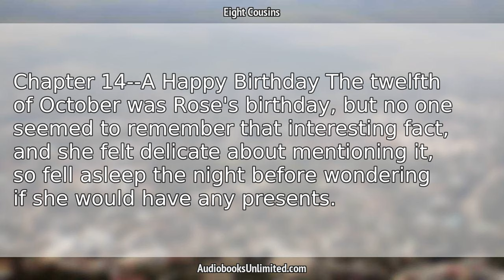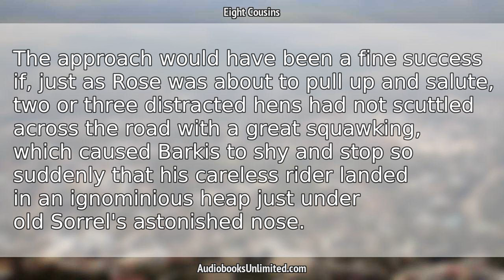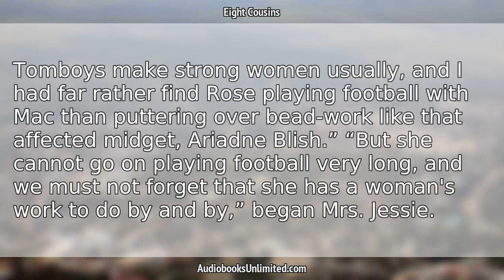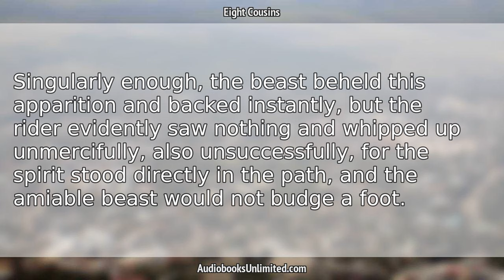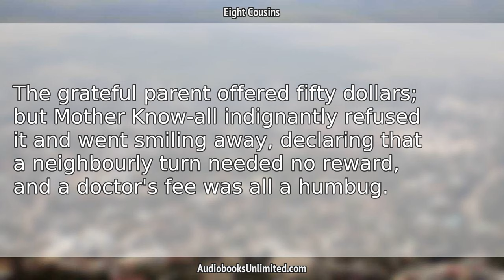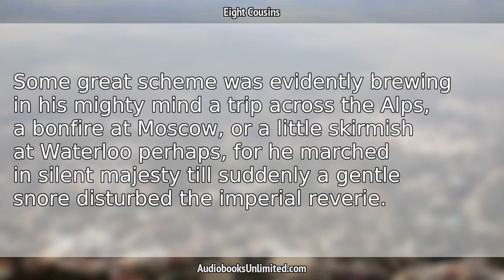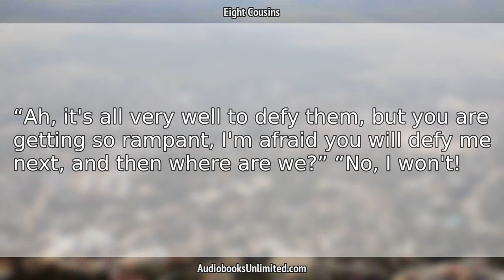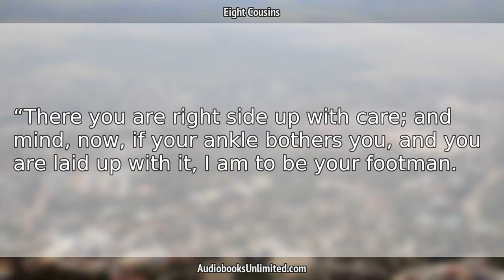Eight Cousins Audiobook Chapter 14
Eight Cousins Audiobook Chapter 14 with subtitles in English by Louisa May Alcott. Free full length audiobook with text.